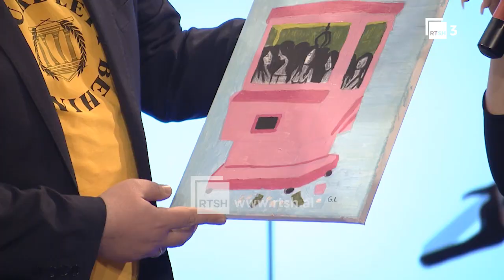Dimensioni 4 ( Episodi i plotë ) - 23 Mars 2022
"Dimensioni 4", një emision dedikuar të rinjve dhe familjeve shqiptare kudo ndodhen, me fokus të veçantë tek problematikat e të rinjve. Diskutime mbi të rinjtë e ditëve të sotme. Në mesin e vlerave të shumta që ky emision dëshiron të përcjellë, me rëndësi të veçantë është nxitja e dialogut mes tyre. Çdo të hënë, të mërkurë dhe të enjte, në orën 17:45, në RTSH 3.

Një program nga: Vladimir Thano